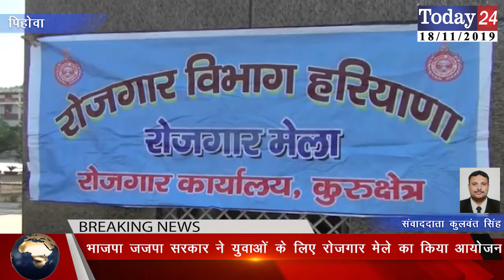भाजपा जजपा सरकार ने बेरोजगार युवाओं के लिए रोज़गार मेले का किया आयोजन | Today24